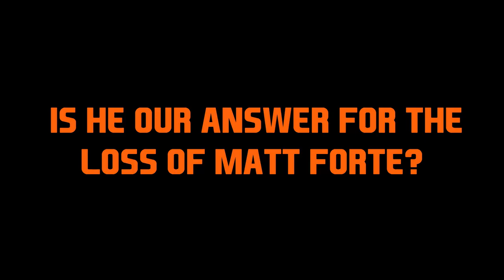New Boy in the House| Jeremy Langford Highlights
Jeremy Langford is a new comer on the Chicago Bears.
Is he the answer for the loss of Forte, or will it be a while till we find our answer?